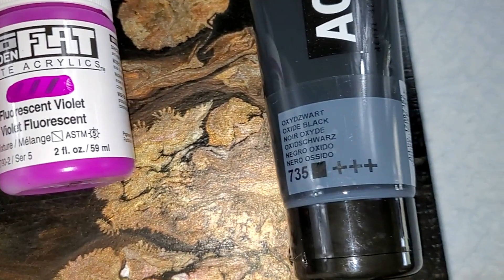(539) Fluorescent Star Burst Ribbon Acrylic Pour Painting GLOWS UNDER A BLACK LIGHT!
WELCOME to my fluid art channel! Today's video is a ribbon pour painting using fluorescent colors that glow under a black light plus Oxide Black in a half burst pattern on a 16" X 20" cradled wood canvas.

U.S. Art Supply 14" x 18" Birch Wood Paint Pouring Panel Boards, Gallery 1-1/2" Deep Cradle (Pack of 2)

U.S. Art Supply 16" x 20" Birch Wood Paint Pouring Panel Boards, Gallery 1-1/2" Deep Cradle (Pack of 2) - Artist Depth Wooden Wall Canvases - Painting Mixed-Media Craft, Acrylic, Oil, Encaustic
Liquitex Basics Acrylic Paint, 4-oz tube, Fluorescent Pink, 4 Fl
Liquitex Basics Acrylic Paint, 4 Fl Oz (Pack of 1), Fluorescent Blue
Liquitex BASICS Acrylic Paint, 4-oz tube, Fluorescent Green
Liquitex Basics Acrylics 4oz Fluorescent Yellow
Amsterdam Standard Series Acrylic Tube 120 ml Oxide black

 art therapy ribbon pour painting central ohio